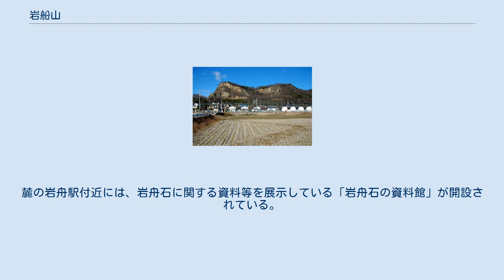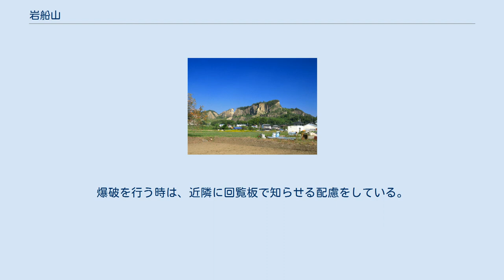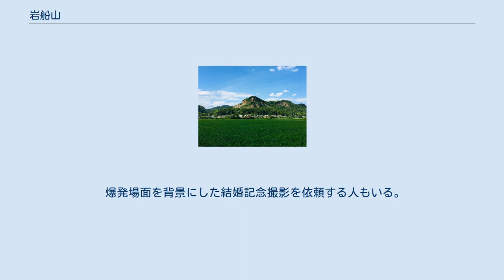岩船山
一部崩壊前（2008年8月） 一部崩壊後（2011年10月） 南から（2009年1月） 岩船山（いわふねさん、いわふねやま）は、北関東の栃木県栃木市（旧・岩舟町）にある、標高172.7メートルの山。
足尾山地の最南端に位置する。
 日本三大霊山、日本三大地蔵の一つとして名を連ねる。
一大霊場として東国の人々の信仰を集めた高勝寺がある。
切り立った崖を持つ奇妙な形をしているが、江戸時代から始まった岩船石の採掘で徐々に山体が現在のように変わった。
採石場跡地では1970年代後半以降は、神秘的な景観を生かして、街中ではできない爆発シーンを含む特撮作品などのロケーション撮影に使われている。
 2011年3月の東北地方太平洋沖地震によって西側の峰がV字に崩れ、さらに別の場所でも高さ約140メートルの所から山肌が崩れた（人と家屋に被害はなかった）。
 南東の山麓には明治天皇が野点を行った場所があり、周辺を兜山公園としている。
 土留め用の間知石（けんち石）や土台用の切り石などの土木の基礎建材として、江戸時代から昭和期に至るまで岩船山から採掘されていた。
凝灰岩の一種である安山岩質角礫凝灰岩に分類され「南蠻石」とも呼ばれる。
江戸時代には、城や神社仏閣の建築のため渡良瀬川の河川舟運を利用して関東各地に運搬された。
明治時代には1900年に搬出専用の岩舟人車鉄道、1916年に内務省軽便鉄道が敷かれ、渡良瀬川の河川改良工事にも利用された。
両毛線の岩舟駅、東武鉄道静和駅も輸送に利用された。
 第二次世界大戦後になるとダンプカーによる輸送に切り替わり、毎日約200台に達した。
採掘のため仕掛ける発破の衝撃とそれを事前警告するサイレンの音が町に響き、最盛期の1955年前後には約40軒の石材店が並んだが、コンクリートが普及した1960年代に衰退した。
麓の岩舟駅付近には、岩舟石に関する資料等を展示している「岩舟石の資料館」が開設されている。
 岩船山中腹採石場跡 採掘の終わった「岩船山中腹採石場跡」は、首都圏では数少なくなりつつある火薬を使った爆発シーンを撮影することができる広大な土地で、時代劇やヒーローアクションなど特撮系の映画、ドラマなどの撮影ロケ地としてよく使われている。
特にスーパー戦隊シリーズのアクションパートの撮影地として知られ、岩舟周辺が舞台として描かれている新海誠のアニメ映画作品『秒速5センチメートル』と合わせ、こうした作品のファン達によるいわゆる“聖地巡礼”の場ともなっている。
2000年からは、地元のNPO法人岩船山クリフステージによってまちおこしを目的とした野外コンサート「岩船山クリフステージ」がほぼ年1回のペースで開催されている。
 採石場の切り立った地形は、ミュージック・ビデオのプロモーションビデオ（PV）やコスプレ撮影会の背景、自動車の落下場面の撮影にも使われる。
ロケに適した地点はいくつかあり、畳岡山林組合の管理地では、料金は1日5万4000円（2018年時点）。
爆破を行う時は、近隣に回覧板で知らせる配慮をしている。
 爆発場面を背景にした結婚記念撮影を依頼する人もいる。